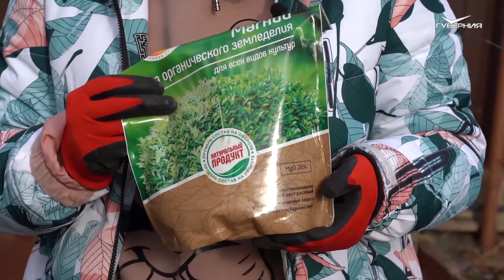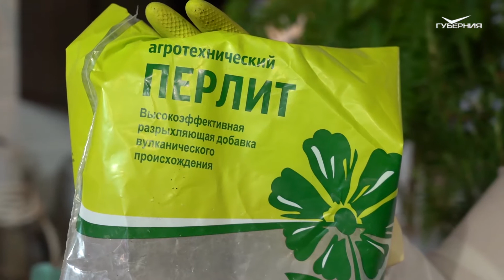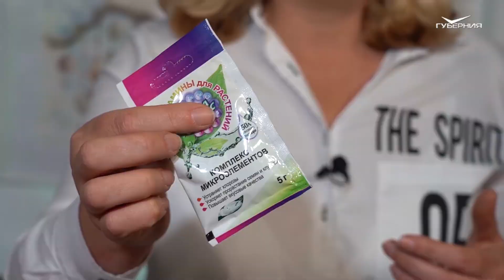Урожай на подоконнике: хороший грунт и розмарин. Дачные сезоны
Укрываем виноград и ежевику. Как помочь растениям в зимнее время?

Собираем остатки урожая.

Какой нужен по качеству грунт, чтобы вырастить урожай на подоконнике.

Розмарин в домашних условиях - как вырастить прихотливую специю?

Коктейль для всех домашних растений.